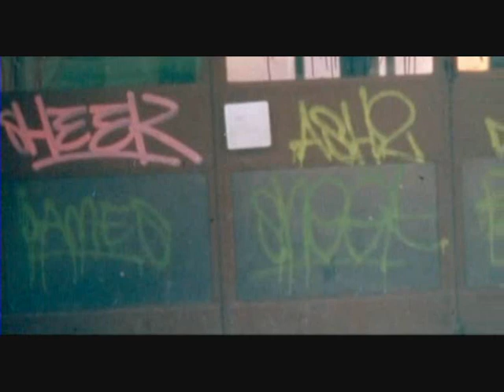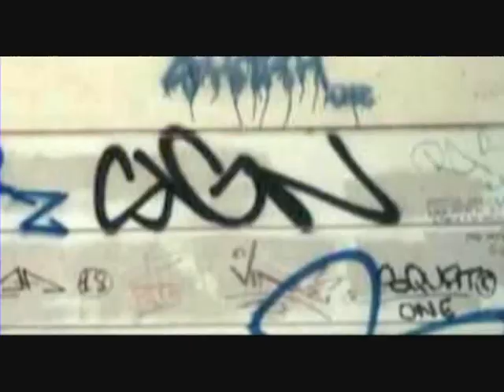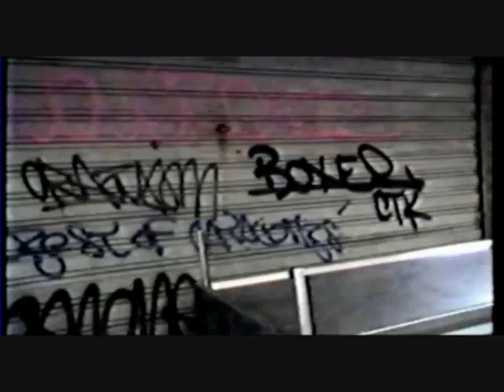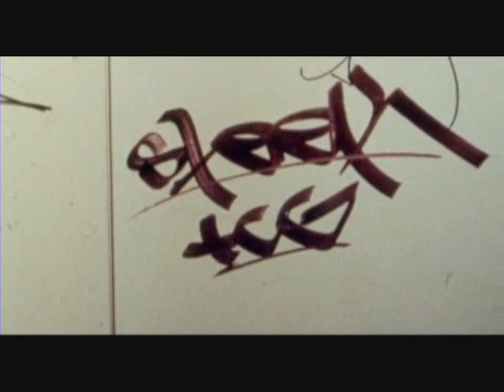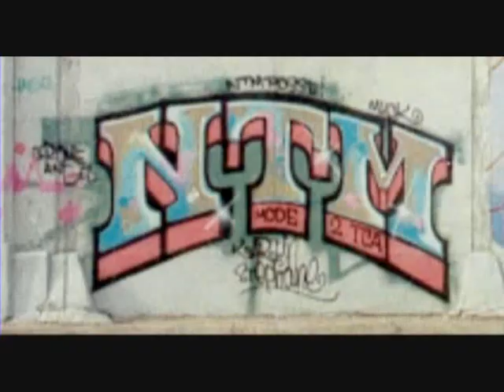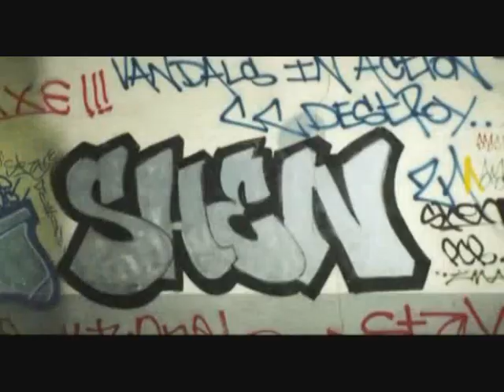Writers - 20 ans de Graffiti à Paris (part 4/10)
Paris 1983 : Ils ont entre 14 et 18 ans et écrivent leur nom sur les murs de la ville. Inspirés par le phénomène new-yorkais, ils ne se contentent pas d'en reproduire les formes. Ils créent leur propre style, imposent leurs lettres et inspirent toute une génération. Ils communiquent à travers les lettres de leur nom. On les appelle les Writers.